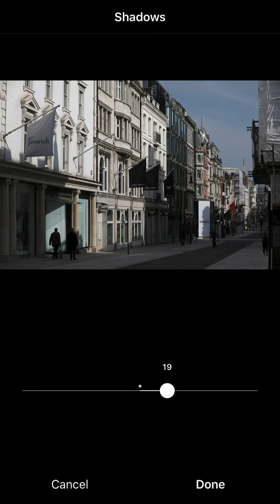How to remove shadow and darkness from a photo Tutorial, , read description..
in instagram and any photoshop like app using the tools

hi,, these tools are available in almost all photo editing programs,, ranging from photoshop,, drawing programs to mobile photo editing apps these tools will help,, alot of beautiful photos are shared in a dark unclear image even though the place was not as this dark,, this should help make it very clear and match the beauty of reality,, the tools are :
- brightness. +
- contrast .-
- shadow. +
- highlight. +-
- fade. +
- Lux. +
and - saturation to recover the colours that went pale during the process.

with a little practice and wise adjustments you'll be byomed perfect

i hope it helps, thanks :)